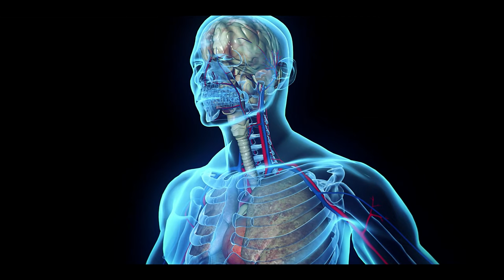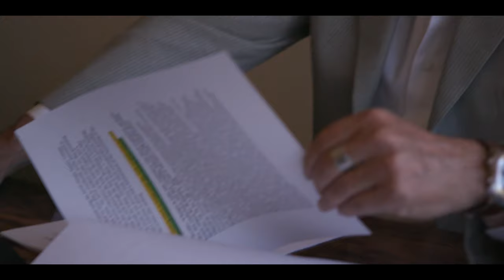"What is Earthing?" | This is an Earthing Movie - Official Trailer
What is Earthing? - Earthing is a fast-growing movement based upon the major discovery that connecting to the Earth's natural energy is foundational for vibrant health.

"The Earthing Movie: The Remarkable Science of Grounding" is directed by Sundance Award-Winning filmmakers Josh and Rebecca Tickell (The Big Fix, FUEL, etc). This is a feature-length, documentary based on their viral short film entitled 'Down To Earth,' that reveals the scientific phenomenon of how we can heal our bodies by doing the simplest thing that a person can do…standing barefoot on the earth.

The winner of the Audience Award for Best Documentary at Dances With Films Festival, the film shares the Tickell family's journey with the healing power of grounding, aka earthing, and the people they met and learned from along the way; featuring grounding pioneer Clint Ober, author Deepak Chopra M.D., actress/activist Amy Smart, author/activist Mariel Hemingway, cardiologist Dr. Stephen Sinatra, renowned healer Dr Joseph Mercola, engineer and physicist Gaetan Chevalier, PhD. and many others.

Over 20 peer-reviewed studies have shown that Grounding (Earthing) reduces inflammation...one of the most damaging internal biological processes that leads to chronic disease. So get out there and put your feet on the ground, and/or increase your grounding time indoors with grounding products. Your body and mind will thank you! Read up on all the studies and research

Watch this Q&A with Mother and Filmmaker Rebecca Tickell as she shares her family's healing grounding experience, which ultimately led to the film being made:

For more information on safe products to ground yourself indoors go

To learn more about the science, research, and health benefits of grounding, go